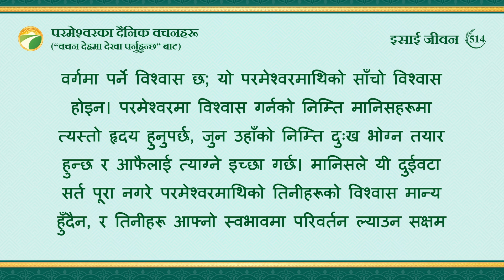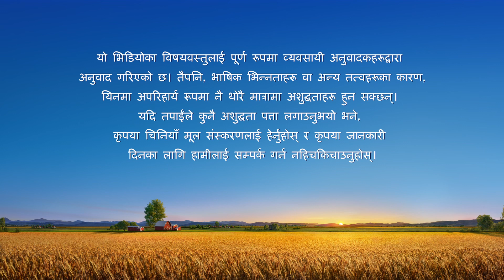परमेश्‍वरका दैनिक वचनहरू: जीवनमा प्रवेश | अंश ५१४